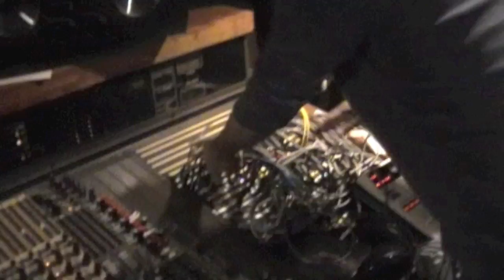Silent Feature Era: This Old Leather Heart EPK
A behind the scenes look at Silent Feature Era's debut record "This Old Leather Heart" .  Released in Australia on Plus One Records/Shock.

From quiet beginnings as a studio project inspired by building their own studio "The Ark" . To an exciting, original and raucous live act.